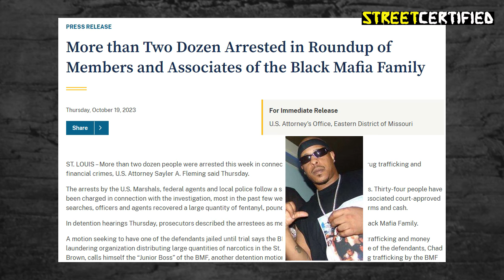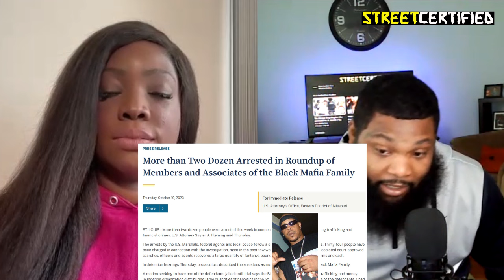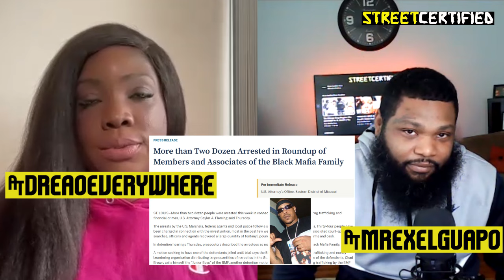Jeezy Former Best Friend J-BO Caught By The FEDS Again!! BMF Rico Alleges He Was New Boss